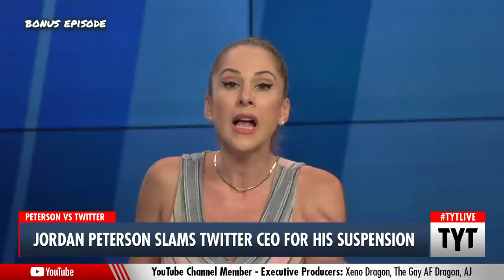Jordan Peterson Returns To Twitter, Gets Banned Instantly, Attacks CEO Parag Agrawal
Jordan Peterson recently returned to Twitter only to get banned again after trying to justify the bullying that got him removed in the first place. Ana Kasparian and Cenk Uygur discuss on The Young Turks.

"Announcing his return, Peterson tweeted: 'I had to temporarily delete the Tweet that resulted in my banning to do some unassociated necessary housecleaning of my account but here is a screenshot which I am posting because I said I wouldn’t delete it and meant it.'

Peterson had previously said he’d 'rather die' than ever delete his dig against the Umbrella Academy star."

220906__BE02JordanPetersonVsTwitter